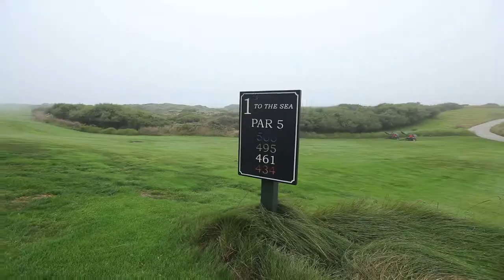Sam+Ging SDE 7.8.11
For our family and friends who were not able to make it and celebrate with us, here's a same-day edit of some of the memorable moments of our special day.

Kudos to Vinny Minton and his Imperial Video Productions team for doing an awesome job!

Location: Carmel Valley, CA
Preparation: Carmel Valley Ranch
Ceremony: Quail Meadows
Reception: Quail Lodge Resort and Golf Club